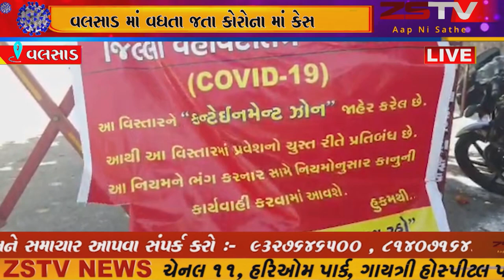- વલસાડ ઉમરગામ પાલિકાનું નવું નજરાણું લોકોમાં હાસ્ય અને ચર્ચાનો વિષય બની છે